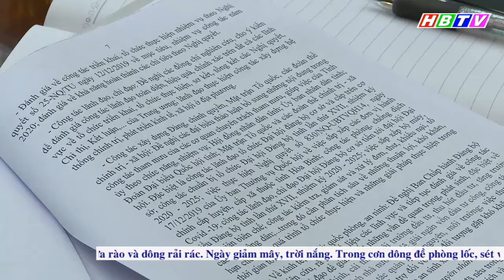BCH Đảng bộ tỉnh Hòa Bình họp hội nghị lần thứ 26 khóa XVI, NK 2015 -2020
BCH Đảng bộ tỉnh Hòa Bình họp hội nghị lần thứ 26 khóa XVI, NK 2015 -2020( Phát trong Thời sự Hòa Bình ngày 16/9/2020)